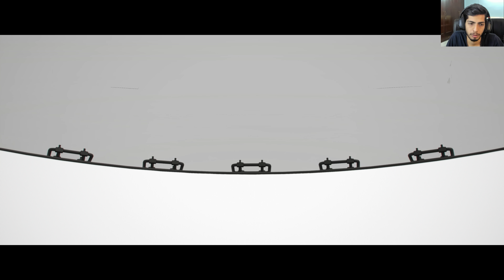Forza Horizon 4 Gameplay Part 30 - 2004 Porsche 911 GT3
Hey Everyone, welcome to the channel. This is my gameplay walkthrough of Forza Horizon 4. Forza Horizon 4 is an upcoming open world racing video game developed by Playground Games and published by Microsoft Studios. It will be released on 2 October 2018 on Xbox One and Microsoft Windows after being announced at Xbox's E3 2018 conference. Sorry for slow uploads, my internet connection is shit! But I'll be uploading entire walkthroughs of all the new releases.

Rig :
Processor : Intel I9 7920X
Graphics : 2x aorus gtx 1080ti extreme edition
Motherboard : aorus xtreme edition x299
SSD: Samsung 860 EVO 250 GB
HDD: WD Black 2TB
RAM : Corsair Vengeance DDR4
Power Supply: HX 1200 corsair

:D